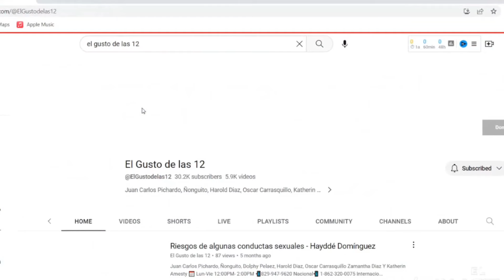CONDUCTORES EBRIOS PODRIAN ENFRENTAR 10 AÑOS DE CARCEL